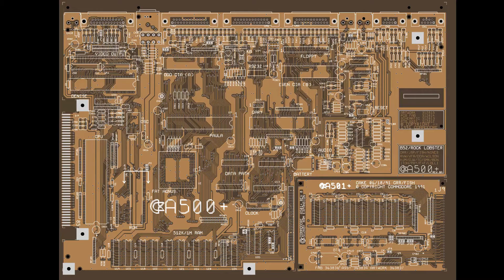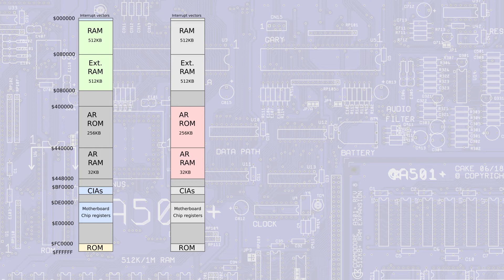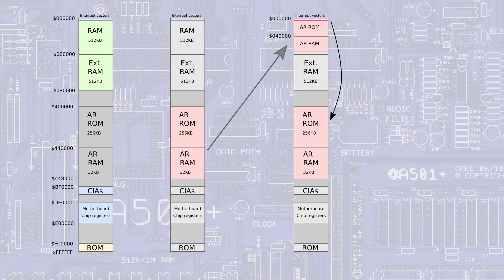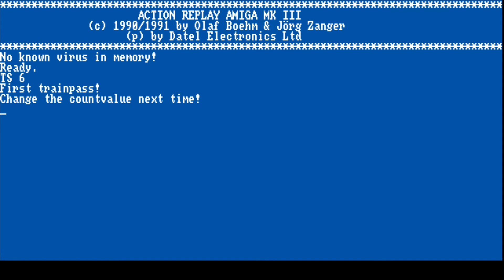Action Replay Amiga MK III - pt 3/3 - The Deep Dive [💉💉]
In this last episode we will explain how the Action Replay works! How does it stay undetectable and how can it take over the Amiga like this?